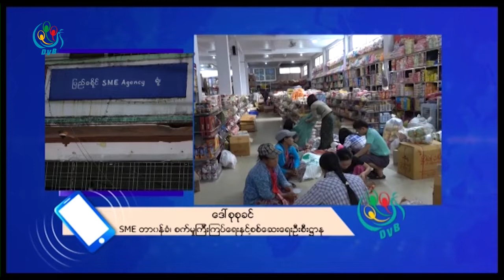DVB - အိမ္တြင္းမႈမုန္႔လုပ္ငန္း ေရရွည္ရပ္တည္ႏိုင္ဖို႔ အကူအညီလုိအပ္ေန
ျပည္ျမိဳ႔နယ္အတြင္းက အိမ္တြင္းမႈမုန္႔လုပ္ငန္း ျပည္လက္ေဆာင္မုန္႔လုပ္ငန္းလုပ္ကိုင္သူေတြ ေရရွည္ရပ္တည္နိုင္ဖို႔အတြက္ နိုင္ငံေတာ္ရဲ႔ေခ်းေငြနဲ႔ အကူအညီေတြ လိုအပ္ေနၾကပါတယ္။ ဒီသတင္းကို ကိုမင္းညိဳကေပးပို႔ထားတာပါ